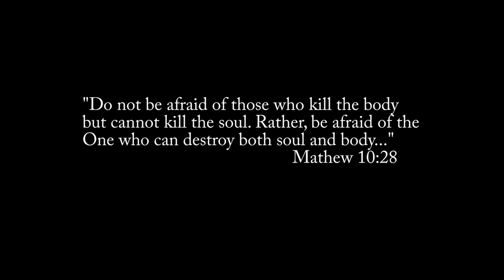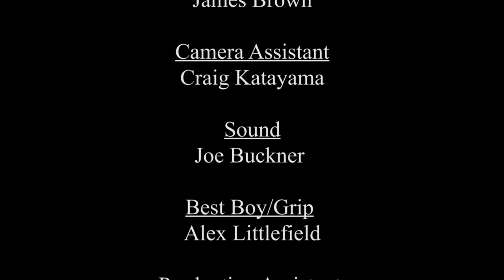Inequity - Short Film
Here is a short film I worked on as Cinematographer.

big shout out to Jana Edgington who wrote and Directed this piece!